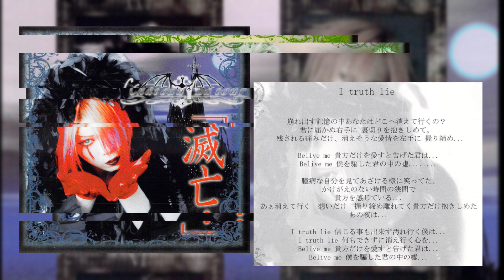CHATEAU LA TOUR "滅亡..." [Ruin...] (Iraya, 2000) FULL EP | visual kei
Iraya Label IR-7771, 2000.

Vocalist Yu-ga (優雅) forms DEVIL KITTY after the disbandment of CHATEAU LA TOUR.

1. 「滅亡...」["Ruin..."] 0:00
2. I Truth Lie 1:37
3. Smile 5:24